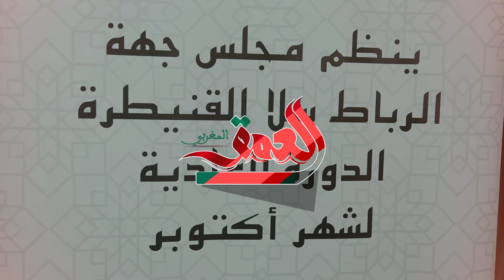العبدي يخفي صفقة كراء سيارات فاخرة عن نوابه.. ومستشارون يفضحون "ترضيات سياسية" بمجلس جهة الرباط